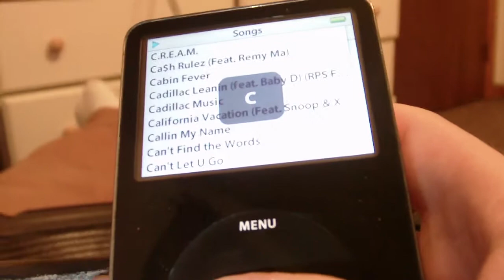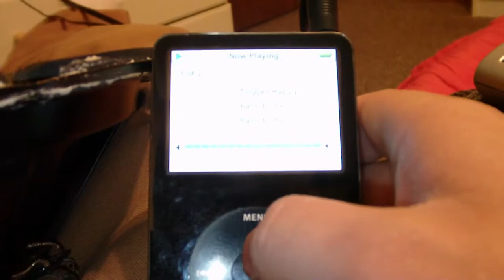Free Air - Zebra 12" Subwoofer - Test Tones & Music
Free Airing the Zebra once again.